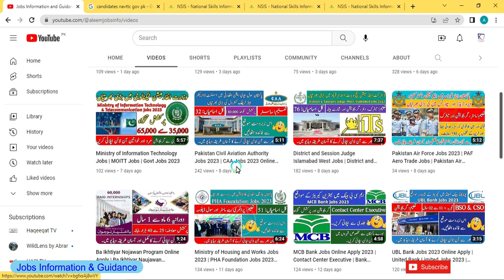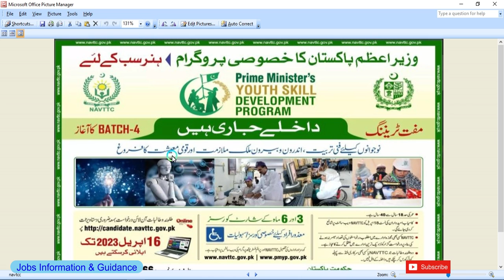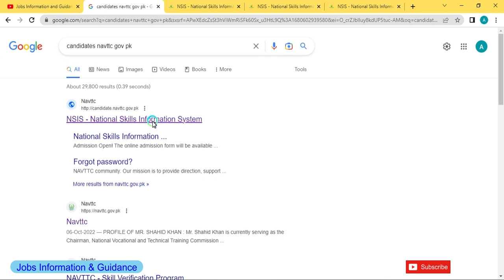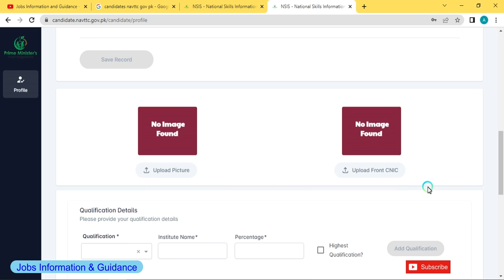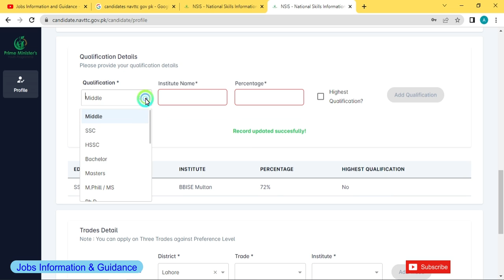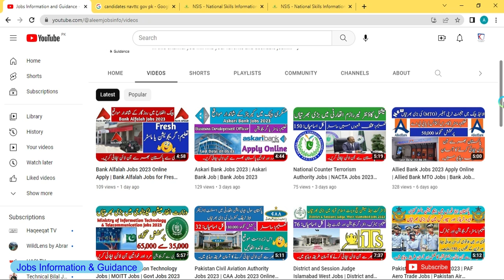Prime Minister Youth Skill Development Program 2023 Apply Online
Prime Minister Youth Skill Development Program 2023 | Prime Minister Youth Program 2023

prime minister youth skill development program 2023
Prime minister youth skill development program 2023 Online registration
Prime minister youth development program 2023

Candidates can apply online for Prime Minster Youth Skill Development Program 2023 through this link..
امیدوار اس لنک کے ذریعے پرائم منسٹر یوتھ سکل ڈویلپمنٹ پروگرام 2023 کے لیے آن لائن درخواست دے سکتے ہیں۔

National Counter Terrorism Authority Jobs | NACTA Jobs 2023. Please visit this link..

Ministry of Information Technology Jobs 2023. Please visit this link..

Pakistan Civil Aviation Authority Jobs 2023 | CAA Jobs 2023 Online Apply. Please visit this link..

District and Session Judge Islamabad West Jobs 2023. Please visit this link..

Pakistan Air Force Jobs 2023 Online Apply | PAF Aero Trade Jobs | Pakistan Air Force Sportsman Jobs. Please visit this link..

Ba Ikhtiyar Naujawan Internship Program 2023. Please visit this link..

PHA Foundation Jobs 2023 | Ministry of Housing and Works Jobs 2023. Please visit this link..

Join Pak Navy as Civilian 2023 | Pakistan Navy Civilian Jobs 2023. Please visit this link..

Ministry of Federal Education Jobs 2023 | MOFEPT Jobs. Please visit this link..

Bank Alfalah Jobs 2023 Online Apply. Please visit this link..